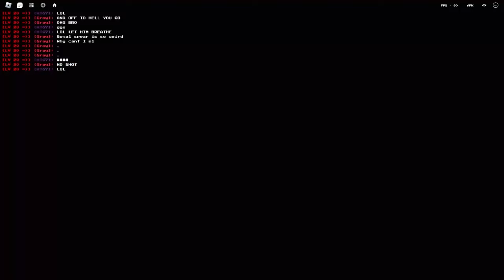Hakari Showcase | Undertale: Final Showdown (APRIL FOOLS)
after 2 days of 24/7 rolling, i have acquired the hakari (1/77777 chance) truly the pinnacle of luck
ALWAYS BET ON HAKARI!

fun fact: i printed out 3 pictures of hakari and spread it out on my desk, put on 3 tabs of hakari dancing and 1 of hakari using his domain
i kid you not like a few minutes later i got hakari what the flippers